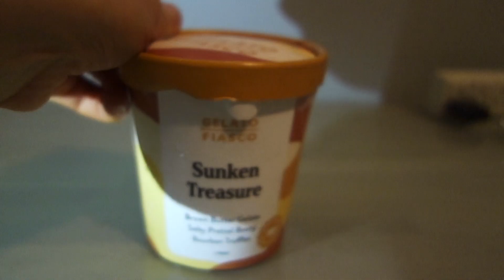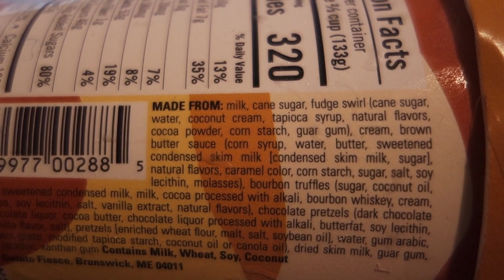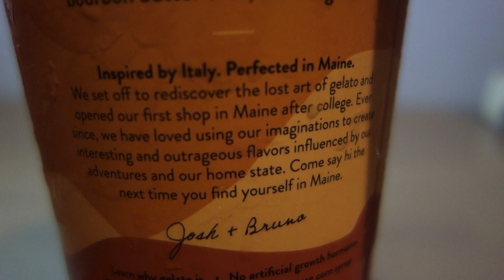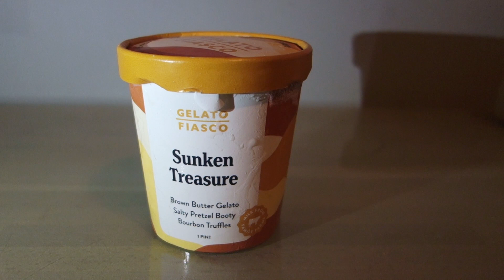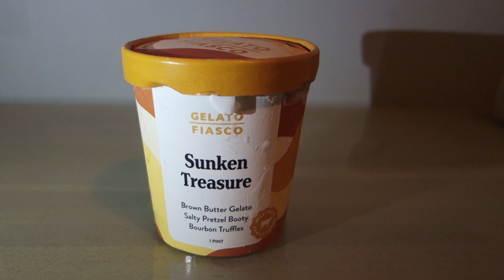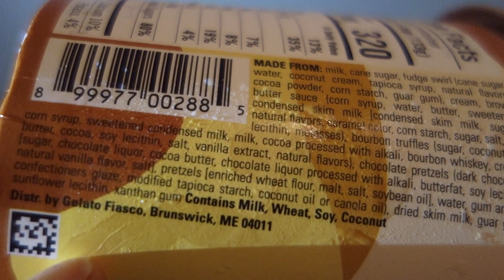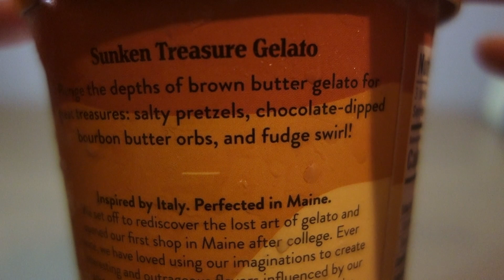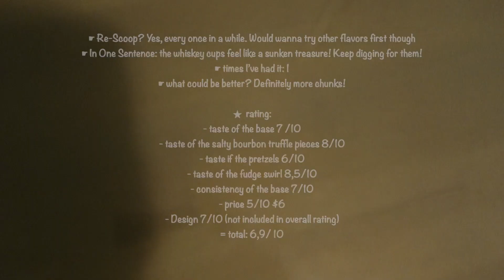GELATO FIASCO Sunken Treasure REVIEW DE / EN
Brown Butter Gelato with salty bourbon pretzel truffles and fudge swirls

The English part starts at 4:12 minutes

☛ Re-Scoop? Yes, every once in a while. Would wanna try other flavors first though
☛ In One Sentence: the whiskey cups feel like a sunken treasure! Keep digging for them!
☛ times I’ve had it: 1
☛ what could be better? Definitely more chunks!

★  rating:
- taste of the base 7 /10
- taste of the salty bourbon truffle pieces 8/10
- taste if the pretzels 6/10
- taste of the fudge swirl 8,5/10
- consistency of the base 7/10

★  this & that:
-  473ml -  399g

★ Macros: ca 960 kcal; 30g F (because its gelato!); 159g KH (!); 15g P

 ♡ Indem ihr mich hier oder über PayPal unterstützt, bekommt ihr jeden Monat ein exklusives Eis Rezept per E-Mail von mir zugesendet.

Unbezahlte Werbung!